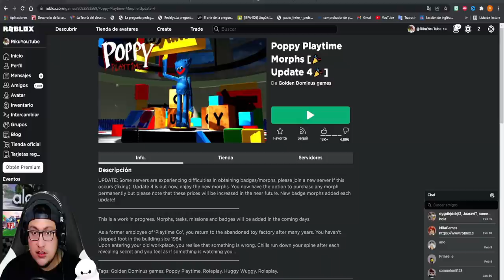Cómo conseguir todos los Emblemas y Skines en Poppy Playtime Morphs | ROBLOX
Hola que tal¡ hoy desbloquearemos los Huggy Wuggy De fuego, Unicornio, Among us, Baldi, Araña, Tortuga, Hax, Ajolote, Cerdita, Kissy Missy, Boy Friend, Grinch, Ninja, Sonic, Doble cabeza en poppy play time MORPHS en ROBLOX

00:00 Huggy Dominus entrar
00:58 Huggy Angel, Huggy BUSSY, Huggy FIRE
02:03 Huggy Unicorn , Huggy Sus
02:50 Huggy Baldi, Huggy Wuggy Spider
03:12 Huggy Wuggy Turtle, Huggy wuggy HAX
04:29 Huggy Wuggy PLUMBER Mario Bross, Huggy Wuggy Axolot
05:20 Huggy Nice Penny, Huggy Wuggy Boy Friend, Huggy Ticle-me
06:17 Huggy Wuggy Noob,Huggy Wuggy King, Huggy Wuggy Evil Penny Huggy Wuggy Grinch
07:24 Huggy Wuggy INK, Huggy Wuggy Evil, Huggy Wuggy Frozen, Huggy Wuggy Devil, Huggy Wuggy TIX
09:14 Huggy Wuggy Ninja, Huggy Wuggy Cone head, Huggy Wuggy Piggy
11:03 Huggy Wuggy Sonic, Huggy Wuggy Tails, Huggy Wuggy TIKI
12:48 Huggy Wuggy Cebra Zebra
13:09 Huggy Wuggy BC, Huggy Wuggy TBC, Huggy Wuggy OBC, Twinhead Huggy
13:33 Huggy Wuggy CAT, NICE Huggy Wuggy

Como conseguir todas las medallas de poppy play time morphs en roblox
How to get all skins in poppy play time morphs roblox
how to get all badges 39

Únete a este canal para acceder a sus beneficios como jugar conmigo, acceder a mi lista de amigos: